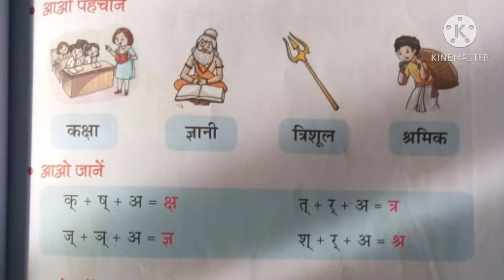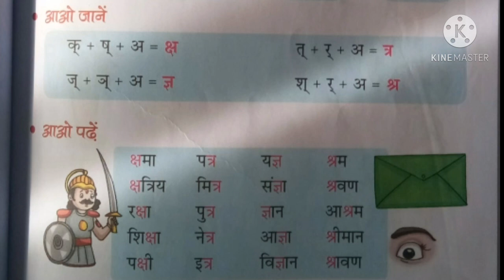कक्षा - 1 हिंदी, पेज - 59